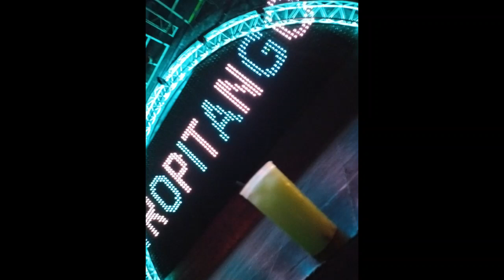SOY TAN POBRE-ADRIAN Y LOS DADOS NEGROS